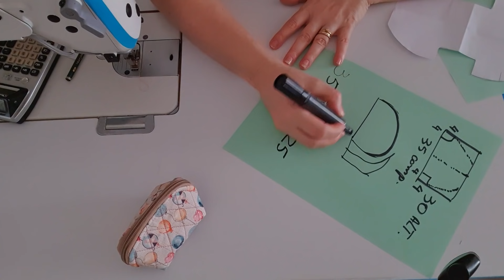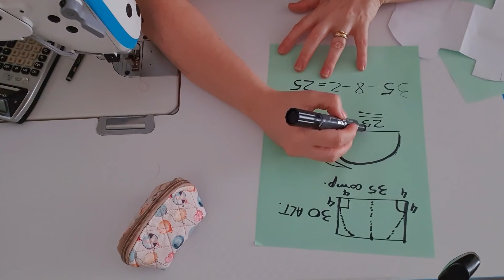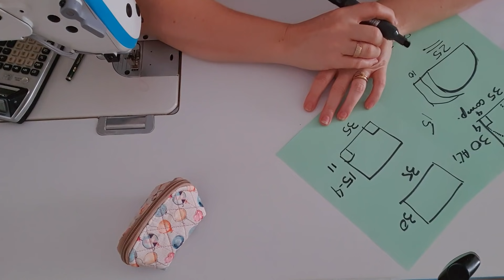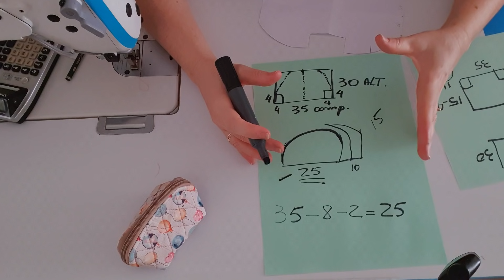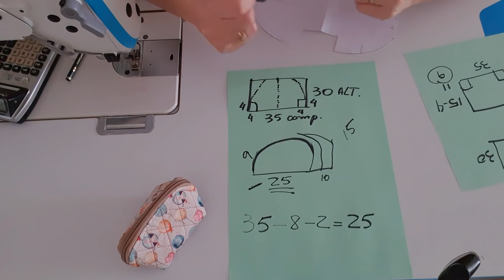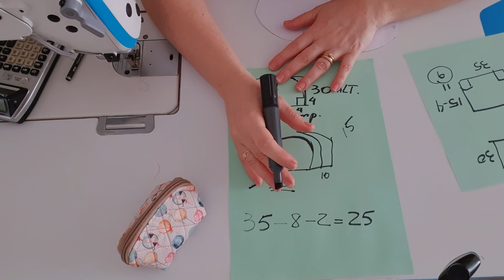Necessaire Meia Lua com DICA IMPERDÍVEL DE COMO CALCULAR O MOLDE 😉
O vídeo de hj é aquele que a gente deve ver e rever sempre que puder, tem dicas incríveis de como calcular e fazer um molde a partir da sua necessidade, ISSO MESMO... VC VAI CRIAR O SEU  PRÓPRIO MOLDE COM AS SUAS MEDIDAS, de um jeito bem simples e descomplicado que vc só encontra aqui no canal. Pra o tamanho que tiver mais saída vale a pena passar o molde no papel cartão ou cartolina.
Bora anotar a sugestão do vídeo :
Cortar 1 x tecido principal a medida de 35 x 30
1 x manta R1 e forro 36 x 31
Caixinha de leite de 4 x 4
zíper número 5 a medida de 53 cm
2 cursores

MEDIDA FINAL 25 comprimento 9 altura 10 largura

Me acompanhem no Instagram @patchdaluoficial

Se ainda não é inscrito se inscreva e não deixe de ativar o SININHO, assim toda vez que eu postar um vídeo novo o You Tube  envia uma notificação pra vc.

Qualquer dúvida ou sugestão de novos vídeos , coloquem nos comentários, respondo com o maior carinho.

Bjsss até o próximo vídeo.